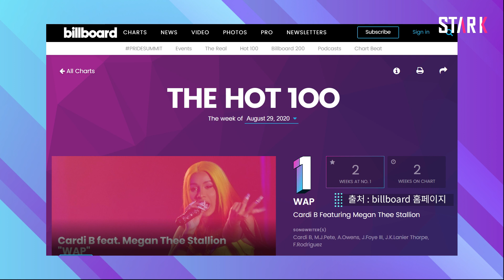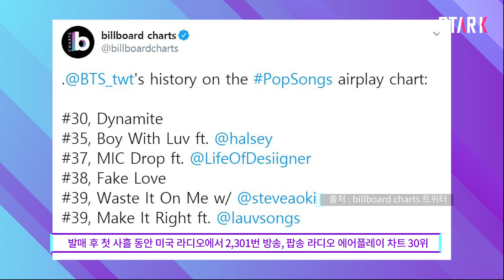디스코까지 섭렵한 BTS, 빌보드 HOT100마저 1위에! [ENG]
The leader in Global K-pop news, STAR K!
(글로벌 KPOP의 선두주자, STAR K)